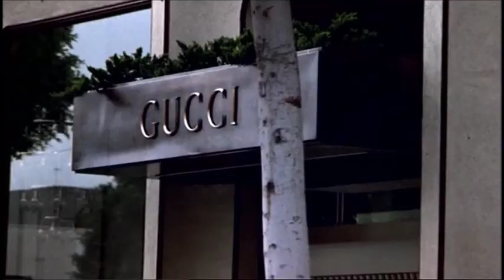Diszkópatkányok Mizu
Diszkópatkányok című filmböl